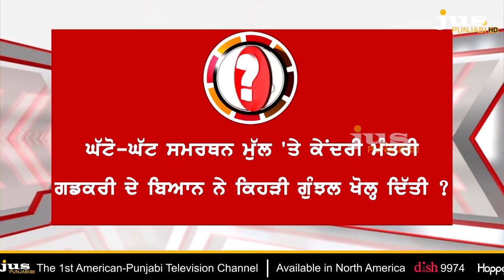Has Gadkari Exposed PM Modi's Plan on MSP ? || To The Point || KP Singh || Jus Punjabi